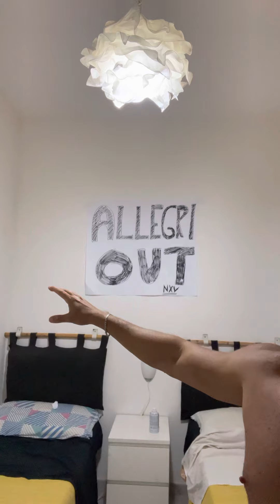Milan-Inter 3-2 spettacolo a s siro.